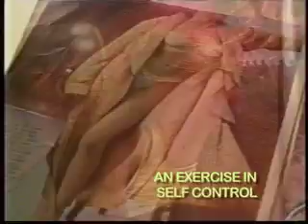Meet the KEA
Intro to Kamala Appel and the type of projects she works on under the KEA Productions label